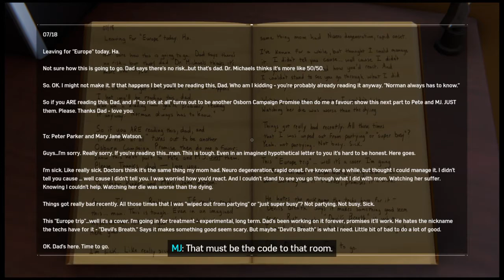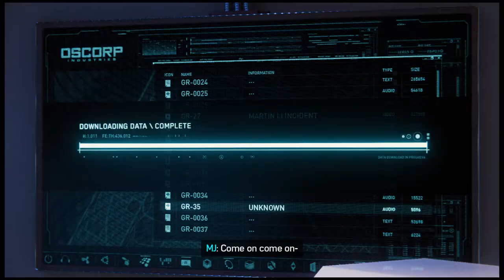Marvel's Spider-Man Second Playthrough Part 26 - Norman's Penthouse antics